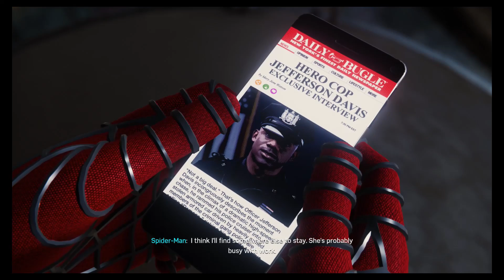Let's Play | Marvel's Spider-Man PS4 | Part 20 | This does not feel safe | CtrlAltNoob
Marvel's Spider-Man PS4 is finally here and I'm so excited. As well as playing through the story, I am really interested in getting to know this game, getting to see everything that we can do and exploring the open world. I am not going to rush through the story so my playthrough might not be for everyone, but I have no doubt there is definitely going to be random adventures, I'm just going to go with the flow and see what happens :)